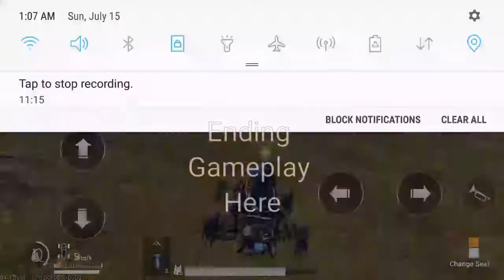PUBG EP. 1 (look in bio)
If this gets 5 likes, I'll dye the tips of my hair a random color chosen by you guys. Comment what color i should get